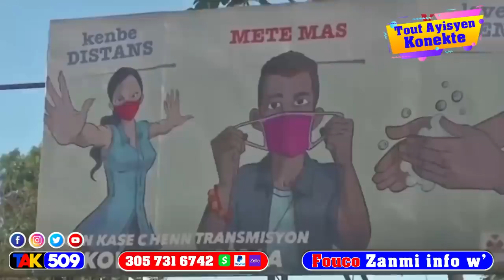G-Pèp Vs G-9 zen pete bandi Iska deside tire revanj pou BBQ…senatè Youri fache